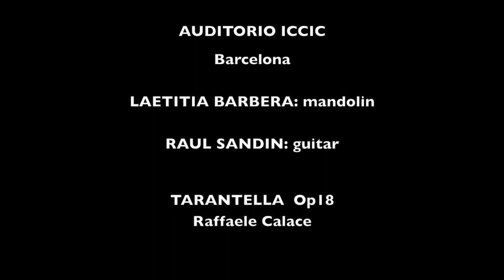TARANTELLA - Raffaele Calace - op.18 FOR MANDOLIN & GUITAR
Players:

Laetitia Barbera: MANDOLIN
Raul Sandin Bañuelos: GUITAR

Auditorio ICCIC Barcelona

Raffaele Calace (1863 – 1934) was an Italian mandolin player, composer, and luthier.

Calace was born in Naples, Italy, the son of Antonio Calace, a successful instrument maker. He initially trained to be a musician, discovered the mandolin, and soon became a virtuoso. After Calace graduated with high honors from the Regio Conservatorio di Musica in Naples, he set out to elevate the mandolin's place in music.
Raffaele Calace wrote about 200 compositions for mandolin. These include concert works for mandolin solo and compositions for mandolin and other instruments—duets with piano, trio combinations with mandola and guitar, the Romantic Mandolin Quartet (two mandolins, mandola, and guitar), and quintets.

2019 concierto